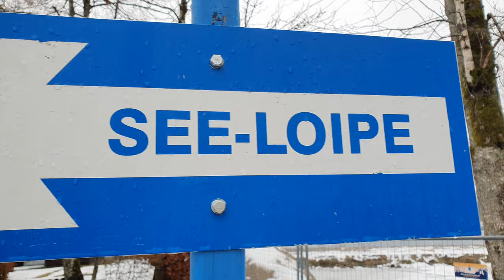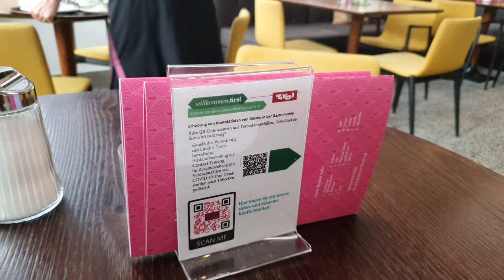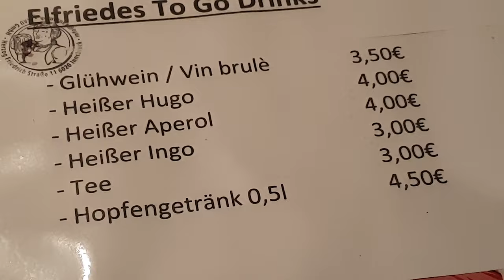Winter Mini Van Tour von Berlin nach Innsbruck| Schneeschuhwanderung in Kössen- Walchsee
Eigentlich sollte es ja in den Süden gehen mit Vanna. Wochenlang habe ich den Wetterbericht gecheckt. Es ist die 1. Tour ohne Cassy 🖤
Mit den guten Wünschen zu Weihnachten, kam ich mit meiner Freundin Kathrin ins Gespräch. Sie ist gerade in ihrer Ferienwohnung, ich soll doch vorbei kommen. Gesagt - getan, meine 1. Station war nun also das Kaisergebirgen, am Walchsee. Eine Schneeschuhwanderung, ein leckeres Abendessen zusammen, ein Plauderabend und am nächsten Morgen dann ab an die Adria. Aber es kommt immer anders. Anders als man denkt. dann in der nächsten Folge